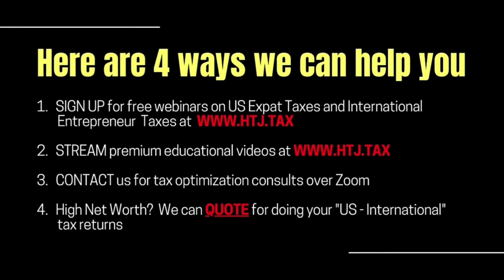[ Offshore Tax ] If my green card expires, am I still a US taxpayer?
If my green card expires, am I still a US taxpayer?

Lawful Permanent Residents (LPR) of the U.S. must present a Permanent Resident Card ("Green Card", Form I-551), a Reentry Permit (if gone for more than 1 year), or a Returning Resident Visa (if gone for 2 years or more) to reenter the United States. Your lawful permanent resident status is not linked to your green card's validity.

DERREN JOSEPH:
More context. I'm an Indian citizen with a green card living in the UAE, but I could not travel to the US in 2020, or 2021. I finally got my green card reactivated and traveled to the us in 2022. Right. Okay. So consider a green card. A green card is a kind of a re-entry permit. Look at it like that. So my point is that even though your green card may have expired, or you may have lost it as long as you didn't correctly surrender it to the comp a competent authority. So for example, an embassy or someone CBP, customs, and border protection, and they give you an I four seven. So you did not correctly surrender that card. You remain US Taxpayer, even if it's lost, even if it's stolen, even goes to the washing machine, I've seen them a while. I've seen the green cards go through the washing machine. The clients bring them to us. So we've seen them all. So regardless of this, this, the condition, or the expiration of the physical card, you are still US Taxpayer. So yes, you need to ensure you're up to date with your taxes. And that may include either going through the voluntary disclosure, which we discussed earlier for someone whose noncompliance was willful or the streamline, which we discussed earlier for someone who'whosecompliance is deemed non-willful. I hope that helps.

OUTRO:
So if you're a six, seven, or eight-figure investor, entrepreneur, or business owner who needs a tailor-made solution from a qualified team of professionals, we can help you achieve the international lifestyle, the freedom, and even the tax savings you're looking for, visit us at HTJ.tax and live that international life.